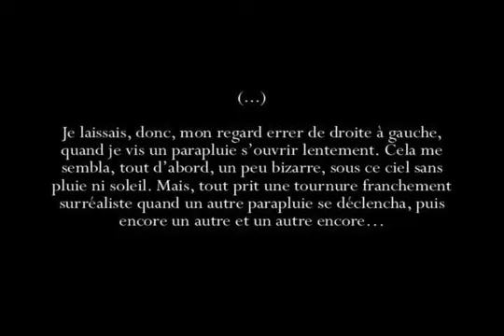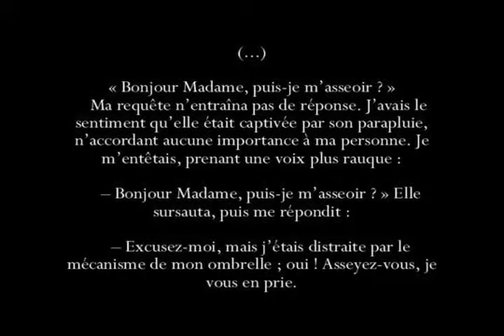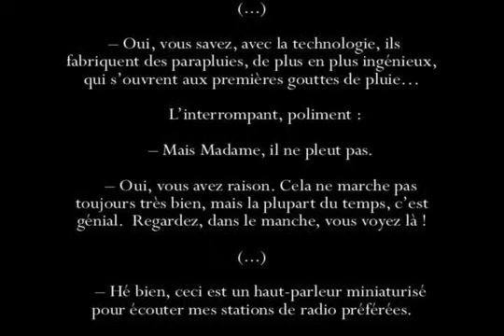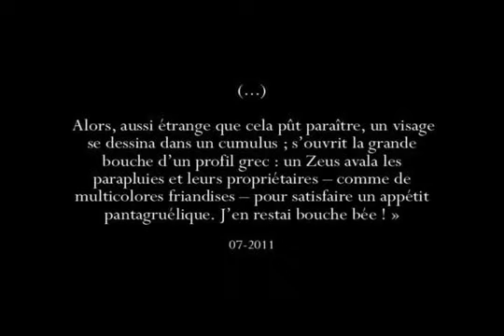Les parapluies (1.2.3 Sommeil - roman absurde)